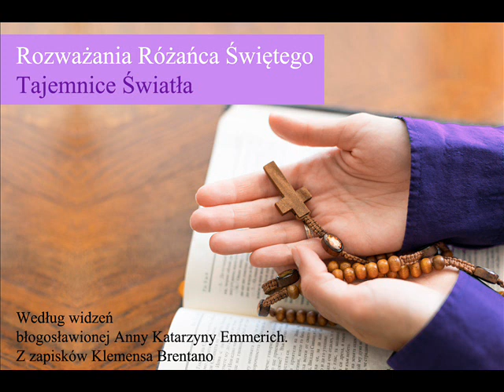IV Tajemnica Światła - Przemienienie na Górze Tabor (bł. Anna Katarzyna Emmerich)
Niesamowite i niespotykane dotąd szczegóły z życia Jezusa.

Zapraszamy do wysłuchania rozważań Różańca Świętego według objawień bł. Anny Katarzyny Emmerich.

Mamy nadzieję, że to, co tworzymy przynosi błogosławione owoce na chwałę Trójcy Przenajświętszej.
Materiały te są opracowywane przez dwie matki-przyjaciółki, które pragną zbawienia dusz. Jeśli są dla Ciebie wartościowe, to najlepszą zapłatą za nie będzie dla nas jeśli:
- klikniesz "łapkę w górę"
- zostawisz komentarz

Pozwoli to na pozycjonowanie na YouTube naszego kanału, jako polecany innym użytkownikom, czyli będzie szansa, że inni również dowiedzą się o naszych materiałach i będą mogli je zobaczyć.

Bóg zapłać!
"Roztropny"

PS. Musimy w tym miejscu wspomnieć, że do napisania powyższych wskazówek zainspirował nas kanał "Ku Bogu", który również serdecznie polecamy.